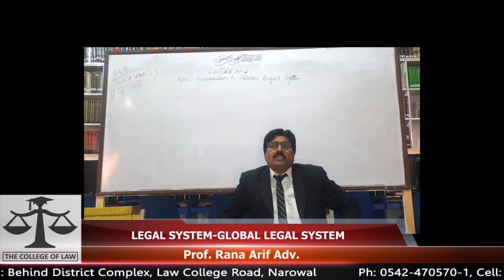legal system LLB 5y P2 Lec 1 Global Legal System by Rana Arif Adv x264